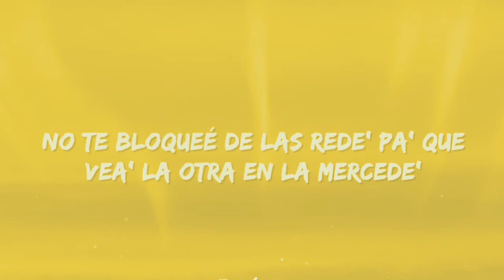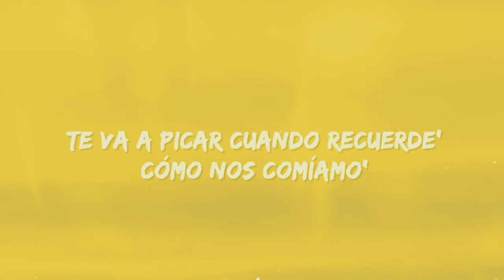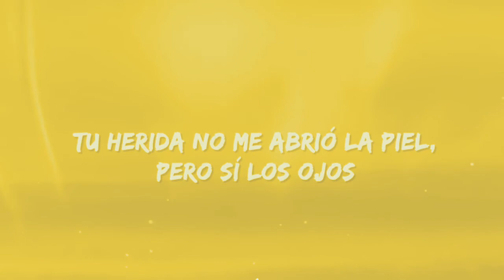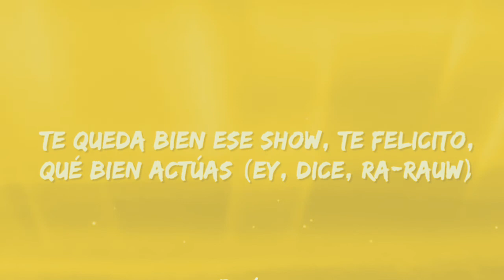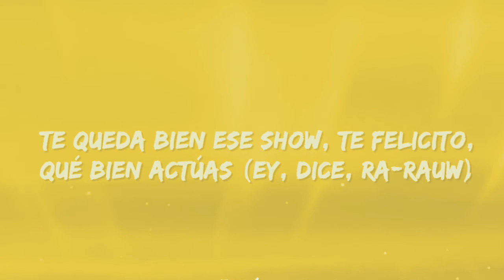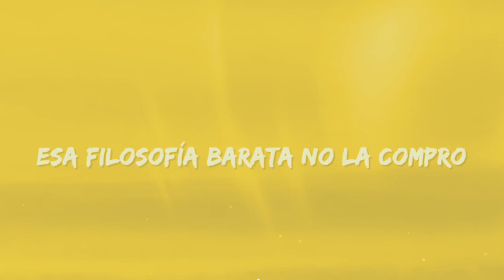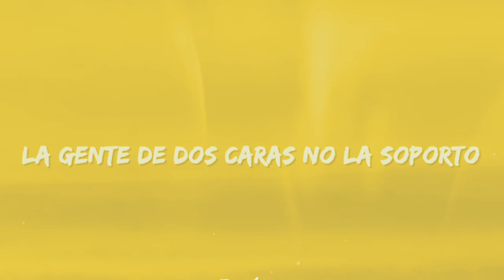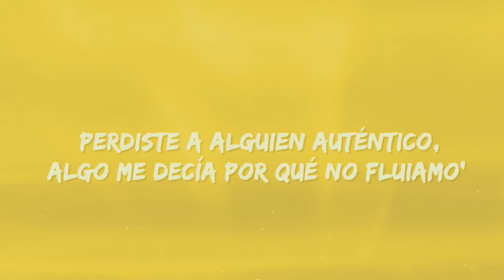[1 HORA 🕐] Shakira & Rauw Alejandro - Te Felicito (Letra)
Si algún productor o sello tiene un problema con esta canción o imagen, comuníquese con nosotros.
y lo eliminaremos inmediatamente.

Listen ad-free with YouTube Premium
Music
SONG              Te Felicito
ARTIST            Shakira, Raw Alejandro
LICENSES
SME (on behalf of Sony Music Latin); BMI
Broadcast Music Inc., Warner Chappell, Polaris
Hub AB, Sony Music Publishing, and 1 Music
Rights Societies

To copy the text above:
1) Copy the link in this video. (You can find it in the share button)